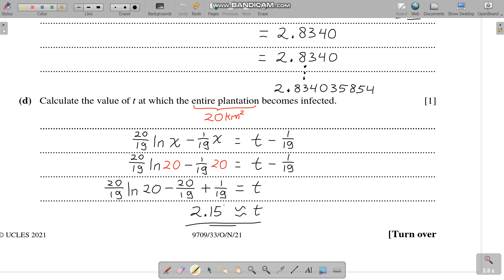9709_w21_qp_33 Q10c,d Topic 3.6 Numerical Solution of Equations A Level Mathematics